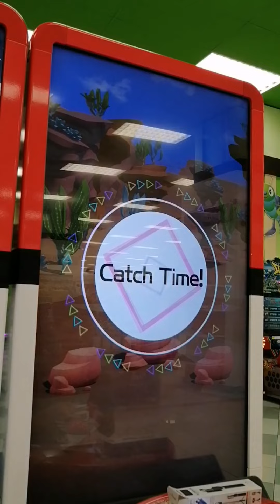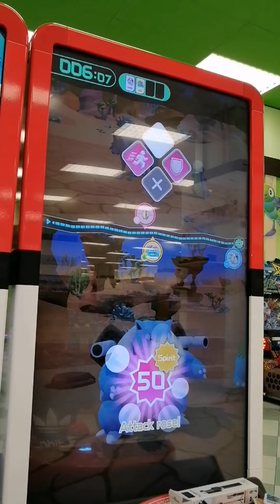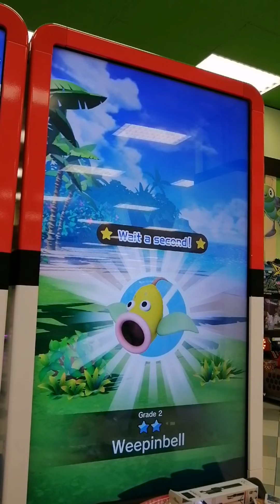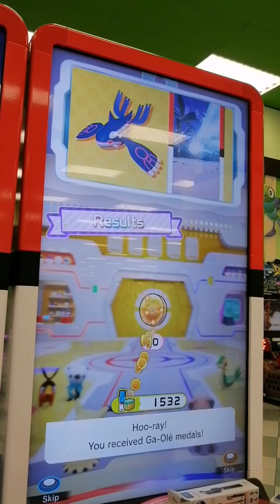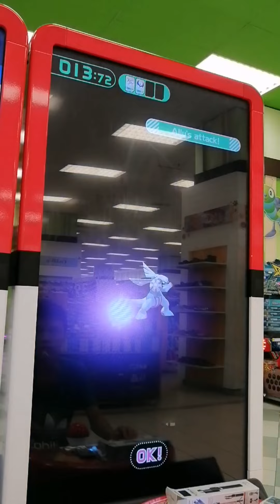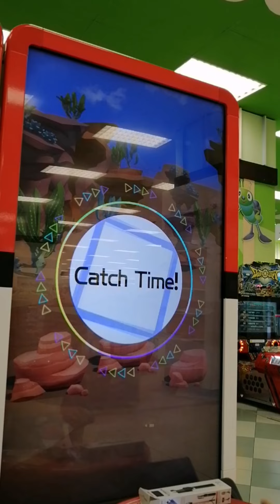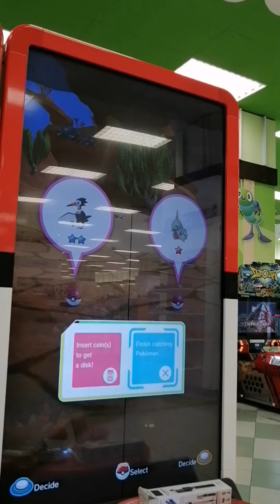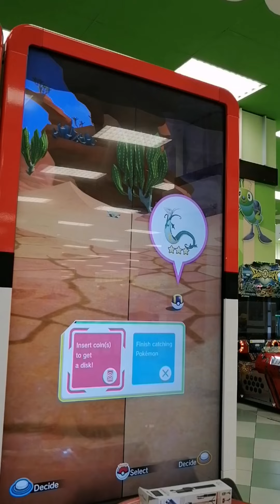Pokemon GaOle第三彈 剛補貨就捕捉到五星鬃岩狼人和四星胡帕